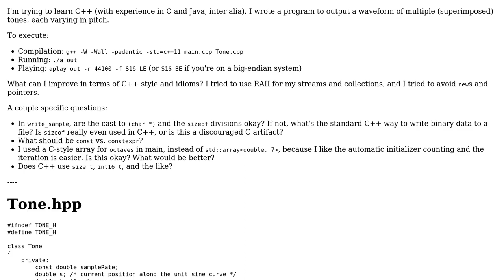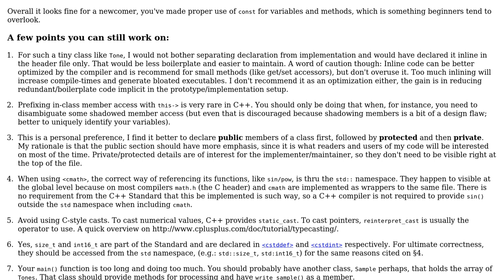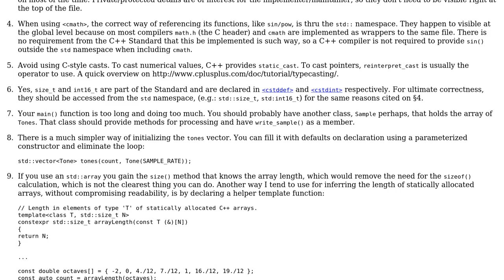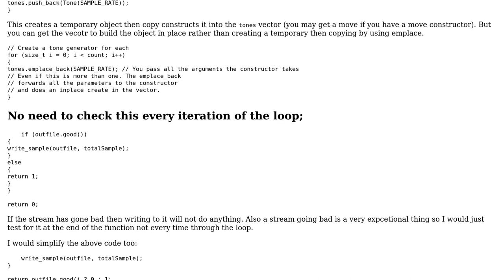Basic C++ tone generator (2 Solutions!!)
Basic C++ tone generator

With thanks & praise to God, and with thanks to the many people who have made this project possible! | Content (except music & images) licensed under CC BY-SA | Music | Images & others | With thanks to user wchargin user Martin York user glampert user 200_success and the Stack Exchange Network Trademarks are property of their respective owners. You are responsible for your own actions.